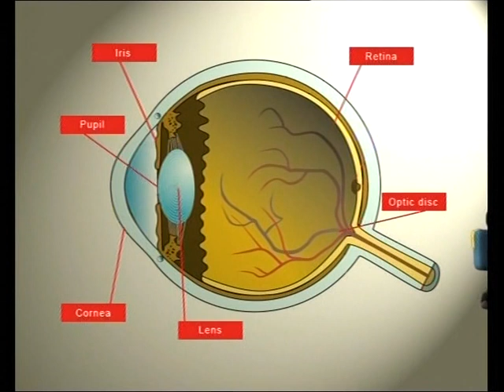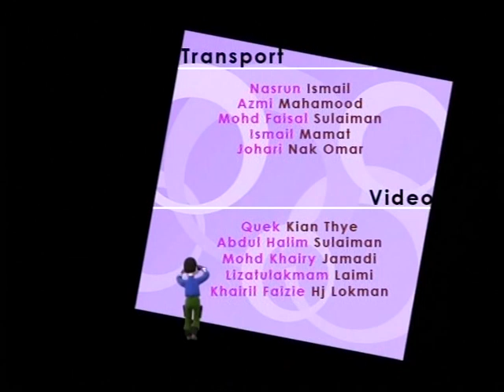EduwebTV : SCIENCE Year 1 - My Senses